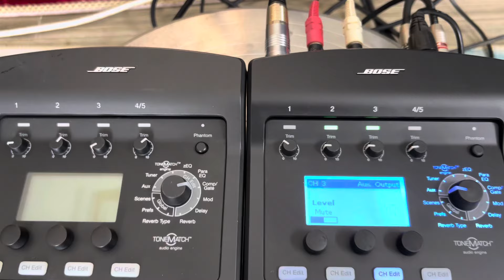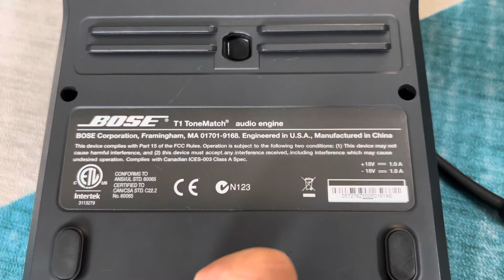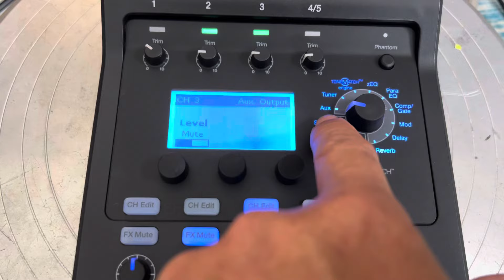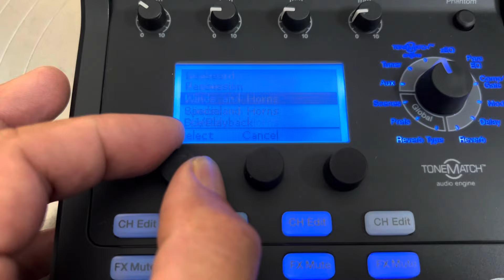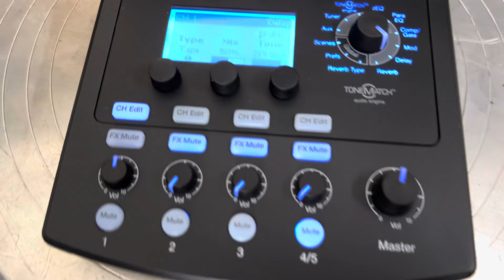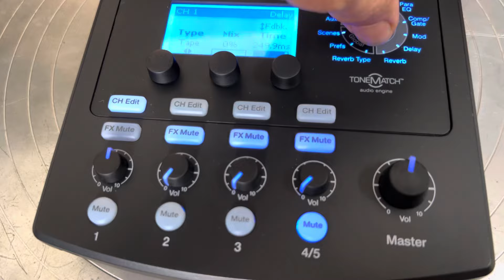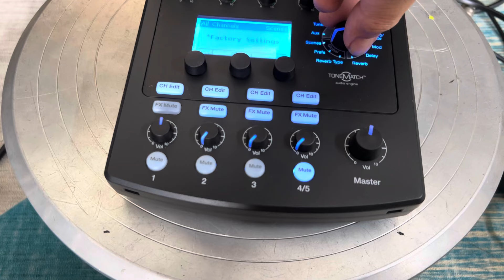Mixer Bose T1 ToneMatch bãi ship Nhật